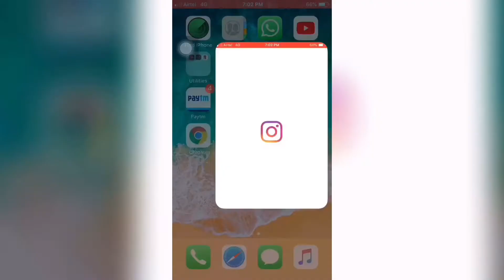How to secure Instagram from hackers | instagram account ko hack hone se kaise bachaye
नमस्कार दोस्तों 🙏🙏🙏🙏🙏🙏🙏🙏🙏🙏🙏🙏

   🙏घर में रहें और सुरक्षित रहें🙏

दोस्तों इस विडीओ में मैं आपको बताऊँगा की आप आपने Instagram account को hack होने से कैसे बचा सकते है

यदि हम अपने Instagram account में
Two factor authentication on कर देते है तो हमारा account hack होने से बच जाता है

तो इस विडीओ में आपको बताया गया है कि आप
Two factor authentication कैसे on कर सकते है